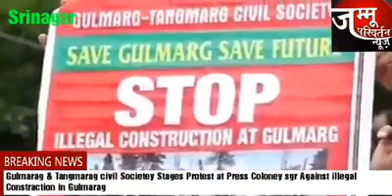Gulmarg & Tangmarg civil society Stages Protest against illegal Construction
Gulmarg & Tangmarg civil society Stages Protest at Press Colony Srinagar against illegal Construction in Gulmarg